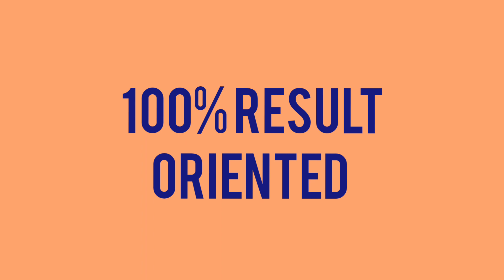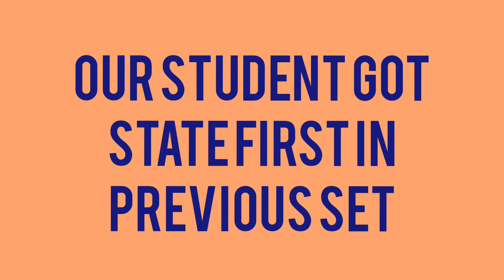TRB AP/SET Physics online class